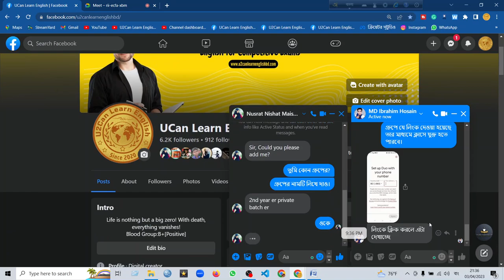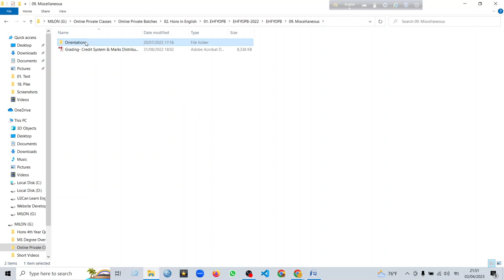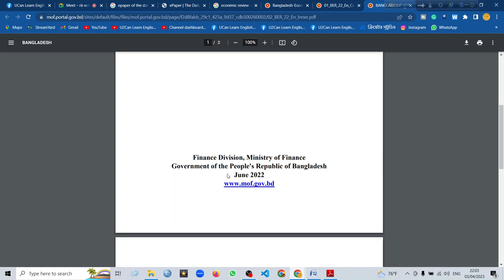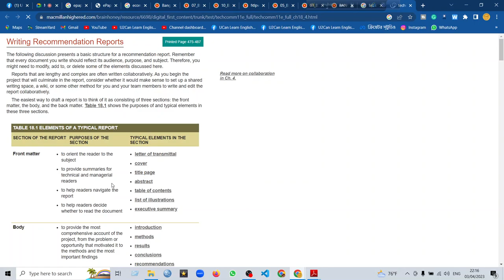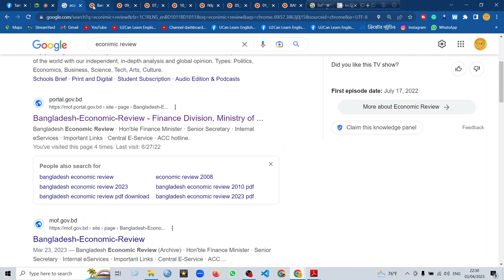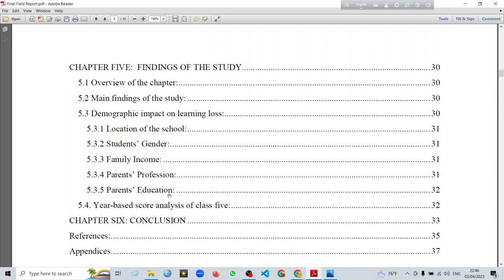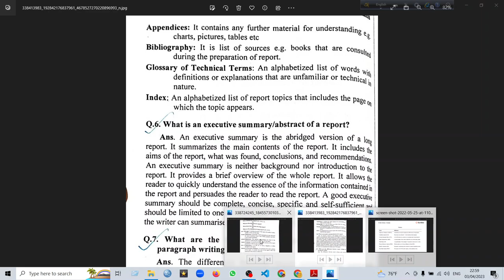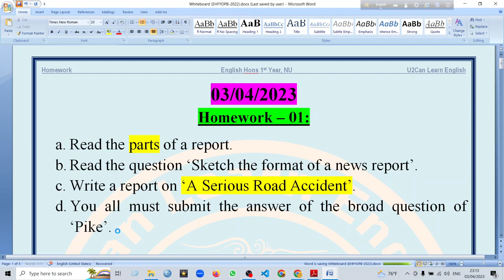Lecture - 82 ।। Report ।। English Writing Skills ।। English Hons 1st Year, NU ।। EHFYOPB-2022